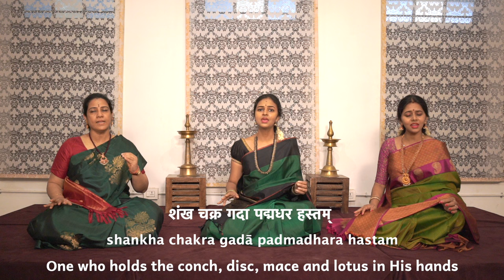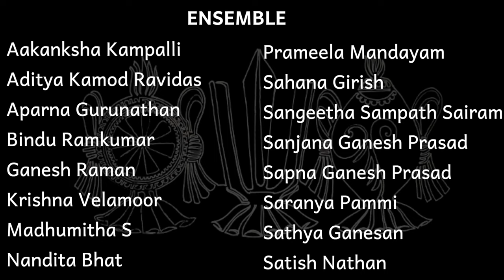Oottukkadu Venkata Kavi's Ranganatham Anisham | Gambheera Nattai | Adi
Ranganatham Anisham - A fine example of lyrical beauty blending  seamlessly with the melodic nuances, this composition of Oottukkadu Venkata Kavi in Gambheera Nattai is a celebration of Lord Ranganatha himself - majestic, grand and ethereal.

Ragam: Gambheeranattai
Talam: Adi

Concept, Curation, Video Editing & Direction: Bhargavi Balasubramanian
Co-directors & Creative Support : Anahita & Apoorva Ravindran

LEAD VOICES

Anahita Ravindran
Apoorva Ravindran
Bhargavi Balasubramanian

INSTRUMENTS

Mylai Karthikeyan (Nadaswaram)
Srinath Hariharan (Violin)
R Sankaranarayanan (Mrdangam)
K V Gopalakrishnan (Khanjira)

ENSEMBLE

Aakanksha Kampalli
Aditya Kamod Ravidas
Aparna Gurunathan
Bindu Ramkumar
Dhruv S Pathangi
Ganesh Raman
Krishna Velamoor
Madhumitha S
Nandita Bhat
Prameela Mandayam
Sahana Girish
Sangeetha Sampath Sairam
Sanjana Ganesh Prasad
Sapna Ganesh Prasad
Saranya Pammi
Sathya Ganesan
Satish Nathan
Shreyaa R
Sri Mahaneyaa Gurunathan
Trisha Shankar
Vaishnavi Girish
Varshini Girish

TRANSLATION: Bhoga Rao Pappu

ART ILLUSTRATIONS: Jayakrishnan Unni

LINGUISTIC SUPPORT: Anahita Ravindran

CINEMATOGRAPHY: Manivannan & Sons

VIDEO RECORDING: The ARTery

CINEMATOGRAPHY: Manivannan & Sons

AUDIO EDITING, MIXING & MASTERING: Sreenidhi Venkat

Oottukkadu Venkata Kavi, a composer of time-transcending brilliance and encyclopedic erudition, is said to have lived approximately between 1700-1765.  The vastness of his multi-dimensional creations is only matched by the depth of his knowledge and exemplary attitude. He was a consummate master of melody, form, rhythm, meter, poetry, dance, drama, epics, mythology, cultural history and geography who was at equal ease in Sanskrit as well as Tamil. The enchanting magic his creations weave have endeared him to thousands of musicians, music lovers and students alike and awed scholars over the years.